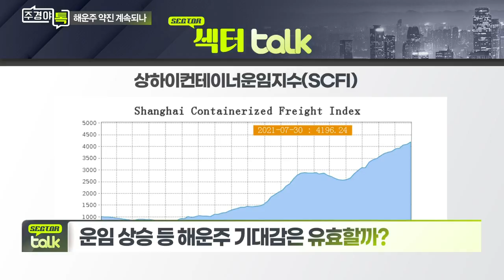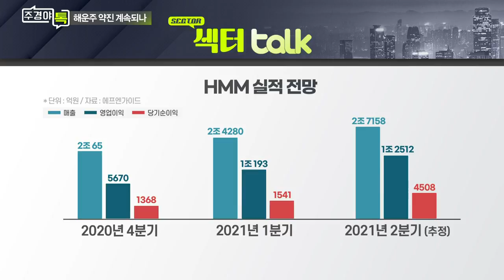운임 상승 등 해운주 기대감 유효할까?_섹터 TALK (2)_주경야톡 6회 (20210802)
Q. 운임 상승 등 해운주 기대감 유효할까?
Q. 해운대란 속 해운사들 동향은?
Q. 정부 해운산업 활성화 방안 기대감 유효?

# 양지환 대신증권 기업리서치부장
- 前 대신증권 리서치센터 자본재그룹장
- 前 대신증권 리서치센터 알파리서치부장 및 자산배분실장 겸임
- 매경, 한경 등 운송부문 베스트애널리스트